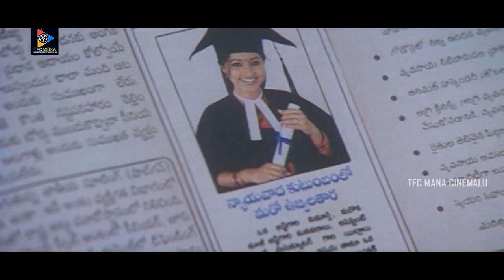Srikanth & Sneha Super Hit Movie Interesting Scenes || Telugu Super Hit Movies || TFC Mana Cinemalu